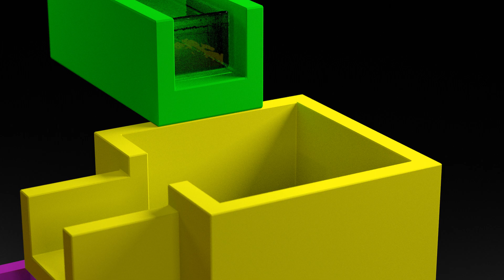Water, Fluid Simulation - Mantaflow - Blender 2.83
Res: 400
Cache files: 75Gb - 2.1 days baking
Render 5 mins per frame @ 256  [710]
Ryzen 9 3900X 12 Core, GTX 1080/8Gb VRAM
Model: adapted from Blendswap